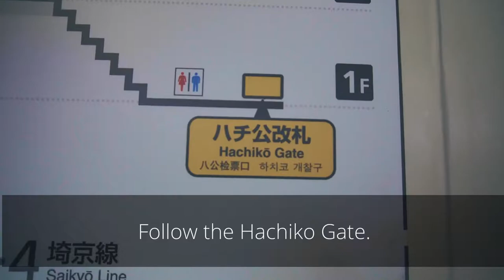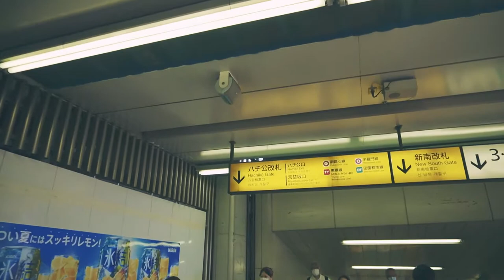How to get to Shibuya Crossing from Shibuya Station on the Yamanote line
This video shows how to get to Shibuya Crossing from JR Shibuya Station on the Yamanote line by walk. If you plan to travel Tokyo in Japan,  please check a route for sightseeing.